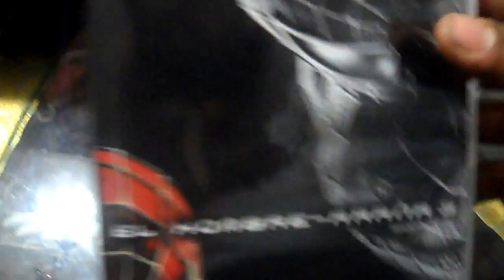Unboxing DVD El hombre araña 3 (spider-man 3) ESPAÑOL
Que tranza hijos aqui les dejo este unboxing de la tercera parte de spider-man, voy a ver si les subo el review de la segunda parte (es edicion especial).

Peter Parker (Tobey Maguire) ha comenzado a sentirse seguro en su vida y tiene la intención de proponer matrimonio a Mary Jane Watson (Kirsten Dunst), que acaba de hacer su debut musical en Broadway. Mientras Peter y Mary Jane están en su cita, un pequeño meteorito se estrella cerca, y un simbionte extraterrestre se pega al ciclomotor de Peter. Mientras tanto, el convicto fugitivo Flint Marko (Thomas Haden Church) cae en un pozo de un acelerador de partículas que fusiona su cuerpo con la arena circundante. El resultado le permite cambiar de forma a voluntad, convirtiéndose en el Hombre de Arena. El mejor amigo de Peter, Harry Osborn (James Franco), que busca venganza por la muerte de su padre, que él cree que Spider-Man causó, lo ataca con armas nuevas adaptadas de la tecnología del Duende Verde que su padre había dejado atrás. Durante la pelea, Harry se lesiona la cabeza y sufre de amnesia parcial, haciéndole olvidar su enemistad y el hecho de que Peter es Spider-Man.

Formato De Pantalla
2:40:1
Idiomas
Ingles 5.1
Español 5.1

DENLE LIKE
COMPARTANLO

!!Y DISFRUTEN DEL VIDEO!!